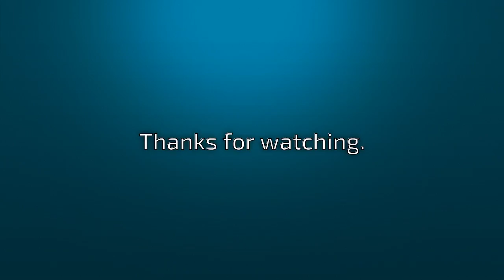Charlie Kimball in Grand Prix Night in Little Caesars Arena